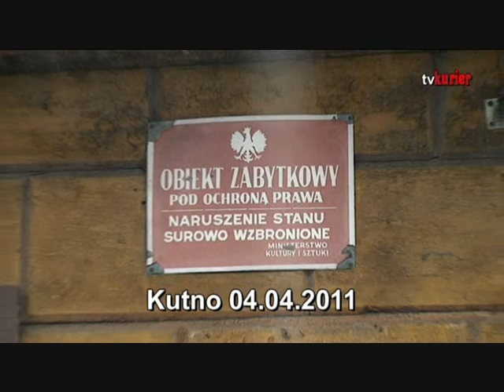Powiat w obiektywie 2011-2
Zapraszamy do oglądania: Dzieci powitały wiosnę - Plecka Dąbrowa; Tu mieszkali Łużyczanie - Dębowa Góra; Pogadanka dla uczniów - SP Plecka Dąbrowa; Drugie molo w Bedlnie - Pniewo; Wiosenne prace polowe - gm. Bedlno; Modrzewiowy dworek - Kutno